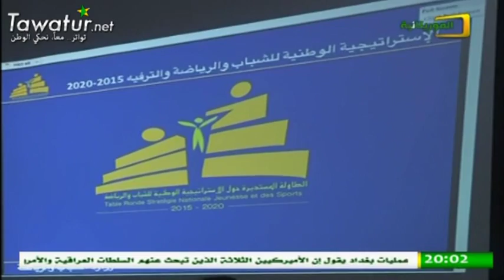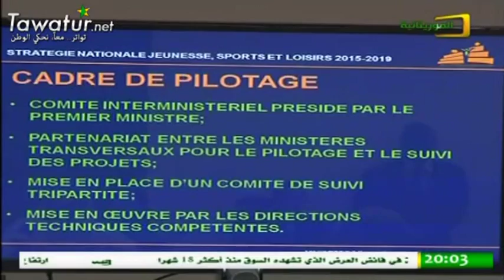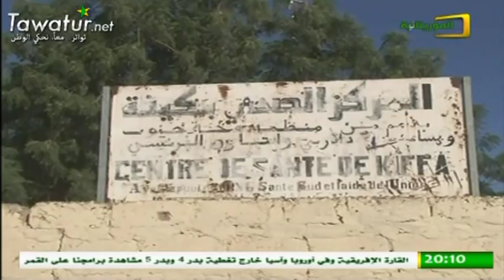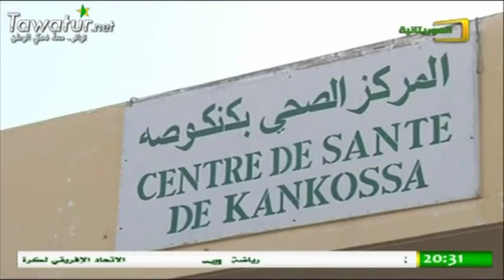نشرة الأخبار على قناة الموريتانية 18-01-2016 بته منت اليدالي